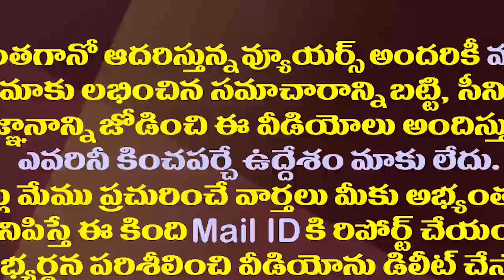పేకాట ఇష్యూలోకి లాగి చంద్రబాబు,దేవినేని ఉమపై కొడాలి ఫైర్| Kodali Nani Fire on Chandrababu & Devineni